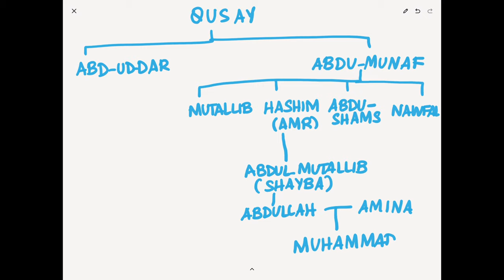Prophet Muhammad SAW Life-Seerah for Students Part 2-Qusay bin Kilab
This is Part 2 of a series of videos on the Life and Times of Prophet Muhammad SAW, the Seerah.